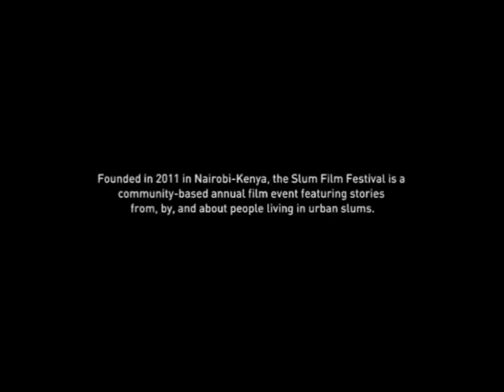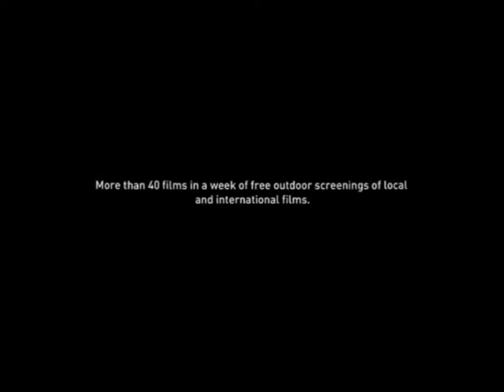Slum Film Festival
Il cinema di strada - arte per gli slum
Lo Slum Film Festival, fondato nel 2011 a Nairobi è un evento cinematografico annuale, con storie create da e  sulle persone che vivono nelle baraccopoli urbane.
Lo Slum Film Festival non ha lo scopo di legittimare l'esistenza di insediamenti umani informali, ma di sollevare l'attenzione del pubblico su di loro, mentre promuove e valorizza la creatività latente delle persone che vivono in tali comunità.